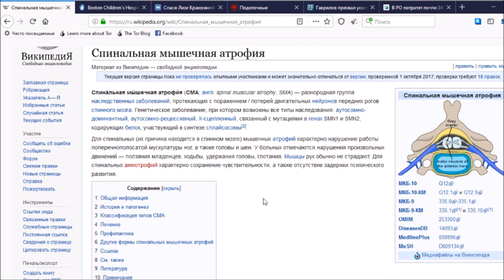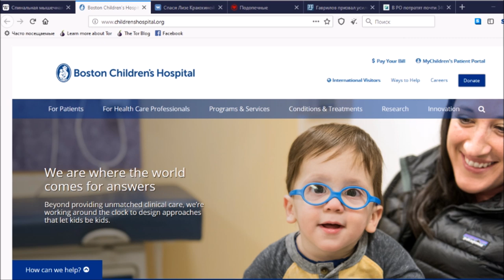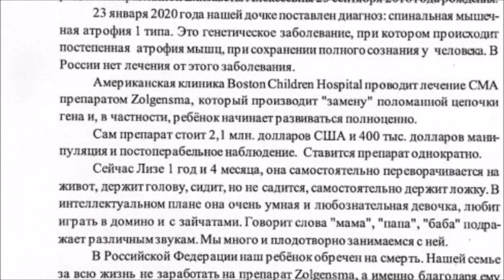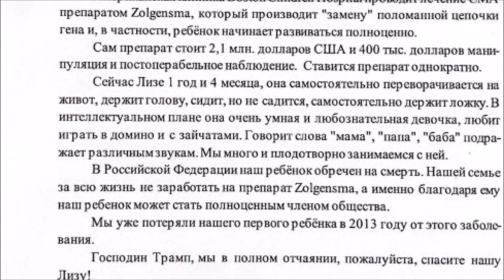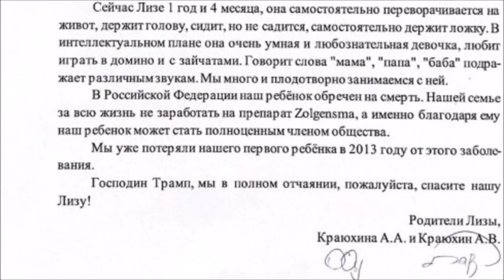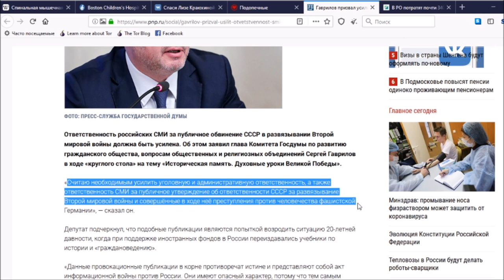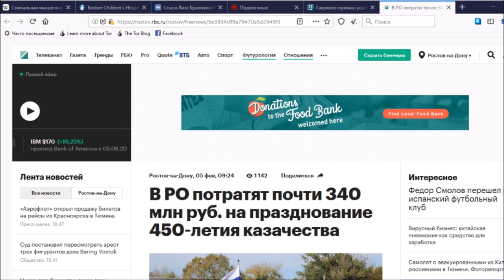Saving Lisa Krayukhina!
Lisa Krayukhina, Date of Birth: 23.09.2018 .On 13 of January 2020 Lisa got a diagnosis from her attending doctor that she has the "Spinal Muscular Atrophy Type 1" disease. The ONLY drug that can save Lisa’s life is called ZolgenSMA , it costs the enormous amount of 2.3 MILLION dollars and it’s only effective on children (Like Lisa …) till the age of 2 years old (Not much time left to help Lisa …)!  The treatment with this new drug is possible in only 1 clinic in the world : Boston Children's Hospital
Lisa’s parents wrote a letter to US President Donald J. Trump , with a plea to help save their daughter Lisa Krayukhina.
Report by Yuri Gimelfarb (Israel), English voice dubbing  – Nikita Kazarinov (Russia), translation to English – Andrei Fedorov (Israel).
● Sponsors, who will donate over 100000 dollars for Lisa , will get free advertisement FOR LIFE on Youtube channel NRW once a week.
● Sponsors, who will donate over 1000000 dollars for Lisa , will get free advertisement FOR LIFE on Youtube channel NRW daily.
Additional information (links):
Phones:
 Financial ways to support Lisa Krayukhina:
Credit Cards:
Visa: 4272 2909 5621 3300
VISA: 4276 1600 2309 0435
MASTERCARD: 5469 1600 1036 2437
Additional forms of financial support :
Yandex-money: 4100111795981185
Support Youtube channel NRW: